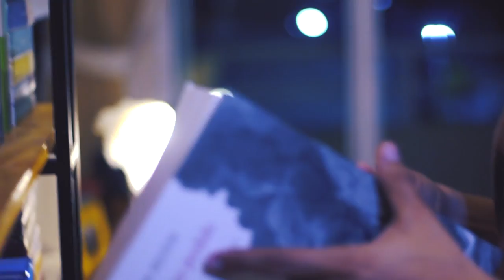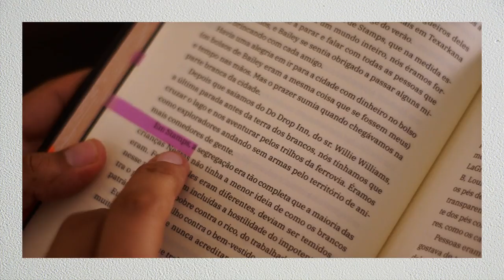Eu Sei Por Que o Pássaro Canta na Gaiola (Maya Angelou)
Maya Angelou foi uma artista versátil, escritora talentosa. Escreveu bastante sobre sua própria história. Não sem motivos, pois sua vida desde a infância foi marcada por eventos marcantes. “Eu sei por que o Pássaro canta na gaiola” foi seu livro de estreia, em que ela relembra sua infância e adolescência no Arkansas racista na primeira metade do Século XX. Confiram!

Ficou curioso para ler o livro? Adquira através desse link e ajude o canal, sem pagar nada a mais por isso:

📫 CAIXA POSTAL 📦

Endereço para envio de qualquer coisa carinhosa para a Seleção:
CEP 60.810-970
Fortaleza/CE

Produção e edição: Darwin Oliveira e Juvenal
Texto e conteúdo: Darwin Oliveira
Abertura: Juvenal
Trilha original SL: Juvenal